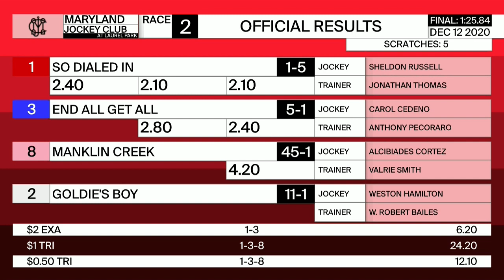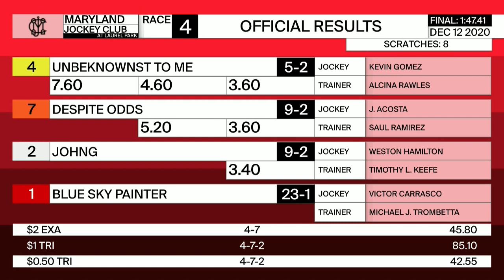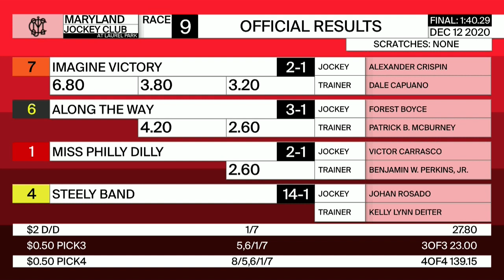Laurel Park Resumen - 12 de Diciembre 2020